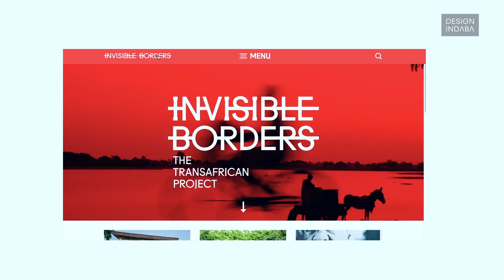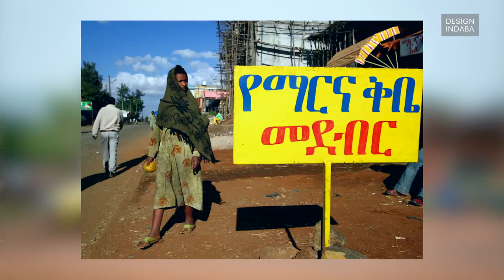What does it mean to be Nigerian?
Trans-African photography project Invisible Borders looks into what it means to be African and in their project Borders Within investigate Nigerian identity.

“The basic idea behind Invisible Borders is to bring Africa artists together,” says Emeke Okereke, a Nigerian photographer and founding member of the collective. “We began the process of looking at trans-African exchange. There was very little exchange between artists and cultural operators within the continent, and Invisible Borders was basically founded to ask the question of how do we engage other peoples on the continent.”

Invisible Borders is an art-led initiative, founded in Nigeria in 2009 by a group of passionate photographers who wanted to tell Africa’s stories through images and artistic interventions that were created by Africans themselves. It also grew to be a platform that could showcase emerging talent on the continent, as a stepping-stone for young artists at the onset of their careers. The project began with plans for a road trip with a group of mostly photographers and a writer.

“What happens if we were to take a trip beyond Nigerian borders and visit other African countries by road? We know there is no river or sea dividing the continent,” says Okereke. “We’ve always this sense that there is a lot we don’t know [about Africa] and it is so rich. Things that we know about our own continent comes from the mainstream media sometimes.”

The activities of the collective aim to break down divisions at a local, national and international level, creating points of connection.

“The ultimate goal is to be faithful to the encounters we have, sometimes spontaneous, sometimes more predetermined. We are not journalists, we are not anthropologists, we are artists - so we believe also in spontaneity, “ says co-founder and writer Emmanuel Iduma.

Since the first edition of the trip in 2009, during which nine photographers and a writer travelled from Lagos, Nigeria to Bamako, Mali with stops in Benin, Ghana, Togo and Burkina Faso, the group have travelled in 2010 from Lagos to Dakar and in 2011 from Lagos to Addis Ababa.

During their most recent trip, the Invisible Borders members decided to stay closer to home, and investigate Nigerian identity in a project they named “Borders Within”.

“People are more loyal to family and associations than anything called ‘Nigeria’,” explains Okereke. “We wanted to begin a conversation about ‘what is Nigeria?’”

Nigeria is a remarkably diverse country with many religions, languages, ethnicities and ideas about modernity and tradition. The Borders Within trip, which took place over the course of 46 days in May and June 2016, aimed to illuminate some of the ambiguities of contemporary Nigerian life.

The central questions asked by the group of travelling artists (of themselves and those they met) were: Who am I in relation to the artificial map? How am I a product of what I have been inevitably named? How do I interact across the several visible and invisible borders I confront as a Nigerian?